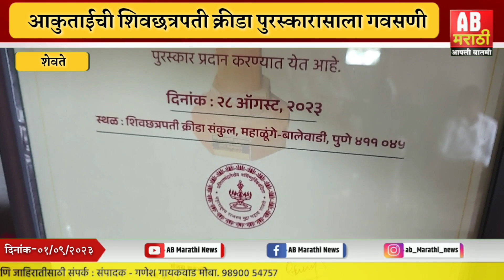पंढरपूरच्या आकुताईने परिस्थितीवर व दिव्यांगावर मात करत मिळवला शिवछत्रपती राज्य क्रीडा पुरस्कार